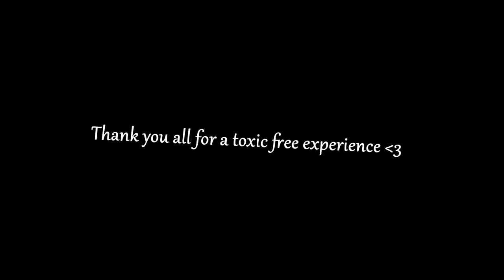I Found A New SECRET HIDDEN FEATURE LoL?!?! Finally Using Carbine 7 For PVP!! DID I ACTIVATE VR???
Has anyone else discovered this super cool feature?